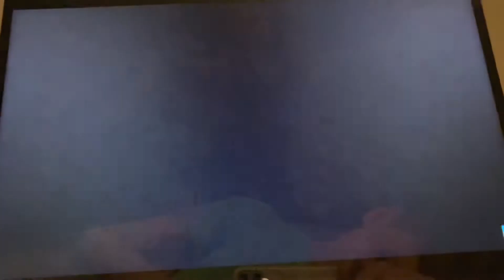My #1 saddest Empires Ending!!!